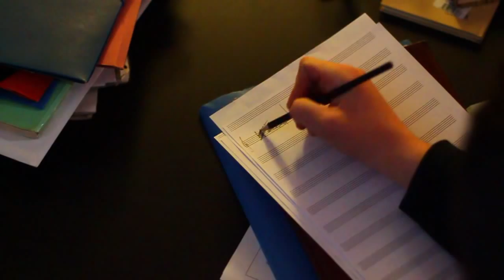πορτραίτο/ portrait - trailer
Σύνοψη:
Δύο ξεχασμένα εισιτήρια, μία μελωδία από το παρελθόν και ένα παλιό ζωγραφισμένο πορτραίτο, στέκονται αφορμή για τον ηλικιωμένο κύριο Φώντα να αναπολήσει στιγμιότυπα που τον στιγμάτισαν, σ' έναν τελευταίο απολογισμό ζωής, πρώτου οι αναμνήσεις του σβήσουν για πάντα.

Synopsis:
Two forgotten tickets, a melody from the past and an old painted portrait, give rise to the elderly Mr.Xenofontas to recall snapshots that stigmatized him in a last life review, before his memories forever fade away.

"when life approaches death,
then time is compressed to memories,
these memories form a puzzle,
this puzzle activates emotions,
these emotions shape life."

Language of origin : Greek,English
Subtitles:Εnglish
Type: Short film/ Colour
Original shooting format : HDSLR/AVCHD
Running time: 16min 27 sec
Screening format: DVD PAL 16:9

Cast:
Γιώργος Αβραμίδης/ Giorgos Avramidis
Λευτέρης Βλάχος/ Lefteris Vlachos
Πάολο Καμισούλι/ Paolo Cammisuli
Kλαούντια Λούκατσελ/ Claudia Lucacel
Χαράλαμπος Μαυροειδής/ Charalabos Mauroeidis
Άννα Μερτζάνη/ Anna Mertzani
Φλαβία Σγκόϊφο / Flavia Sgoifo

Φωνή εκφωνήτριας/Voice Over: Μαρίνα Τσουμπρή/ Marina Tsoubri

Διεύθυνση Φωτογραφίας/Director of photography  : Θεοφυλάκτου Αλέξανδρος/ Alexandros Theofilaktou
Οπερατέρ/Camera operator:  Synolda Ross --Αντώνης Παύλου/ Synolda Ross- Antonis Pavlou
Μοντάζ/Film Editor-Special effects: Μιχάλης Λυγκιάρης/ Michalis Lygkiaris
Ηχοληψία --Μιξάζ/ Sound Designer : Αντώνης Καραγιάννης-Γιώργος Κέρπελης/ Antonis Karagiannis-Giorgos Kerpelis
Μουσική/Music Composer : Αντώνης Καραγιάννης/Antonis Karagiannis aka Anthony Ka
Σκηνογραφία - Ενδυματολογία/ Designer: Έλλη Λιδωρικιώτη - Άννα Βεσκούκη/ Elli Lidorikioti- Anna Veskouki
Σκρίπτ/Script: Ηρώ Λιδωρικιώτη/ Iro Lidorikioti
Μακιγιάζ/Make up Artist: Λώρα Λαγκαδινού / Lora Lagkadinou
Παραγωγή/Production :  Αγνή Τσόκα /Agni Tsoka
Εικαστικά/Painter : Κώστας Καλέντζης/ Kostas Kalentzis
Σενάριο -- Σκηνοθεσία/Scriptwriter -Director: Κατερίνα Καλέντζη/Katerina Kalentzi